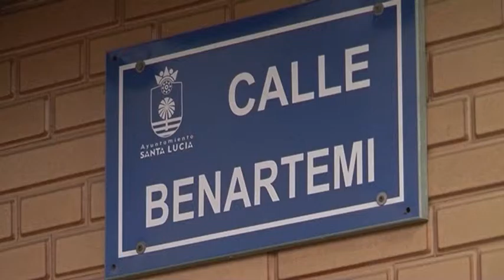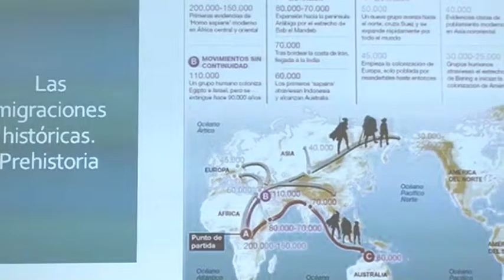INFORMATIVO SANTA LUCÍA WEB - 26 11 2015